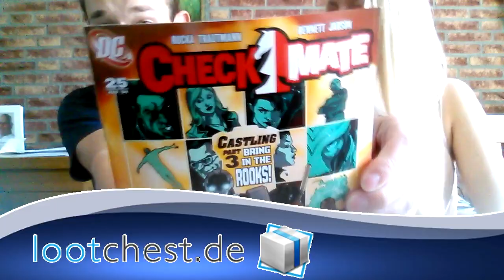First Lootchest Unboxing (May)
Today a special video, this is an unboxing video of the very first lootchest. Lootchest is basically an european Lootcrate box with all kind of sweet stuff. We get company of my lovely girlfriend! If you want you're very own lootchest go